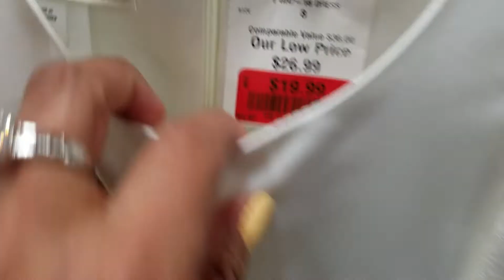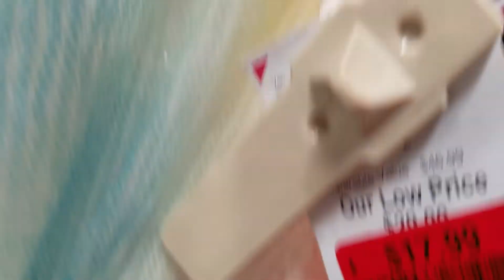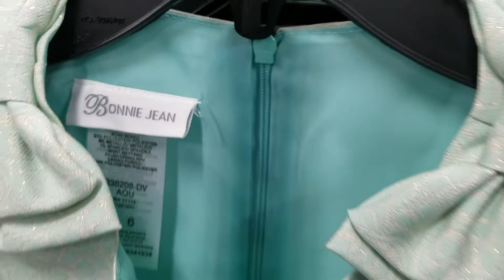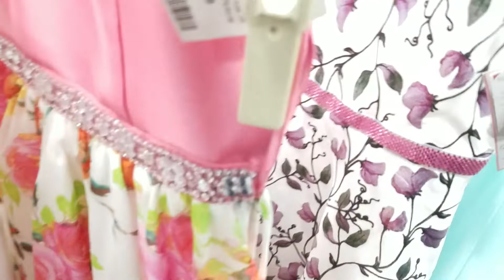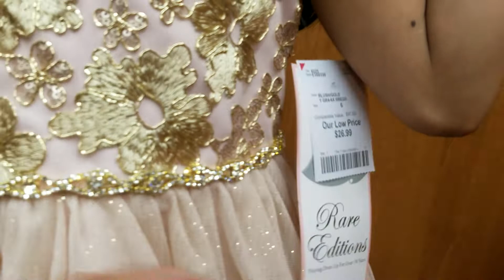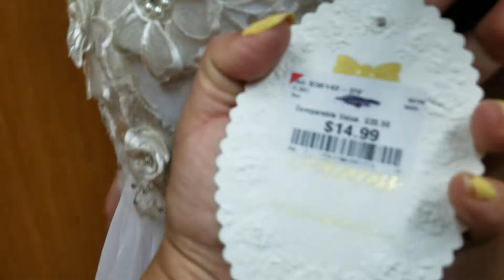👗ROPA PARA NIÑAS DE BURLINGTON CON LAS 3B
Siémpre buscando ofertas,los vestidos de temporada están muy bonitos!!❤